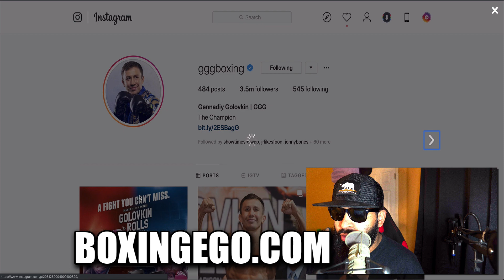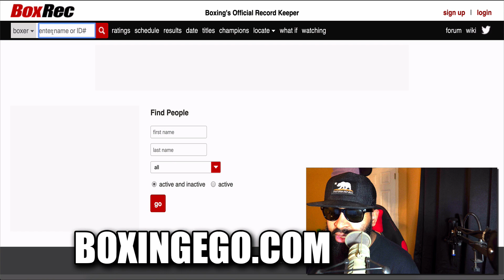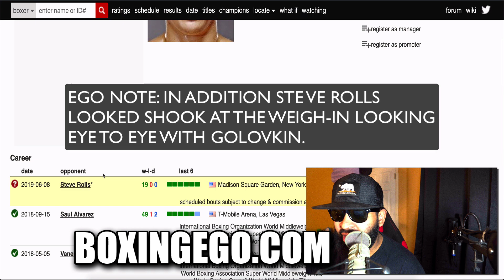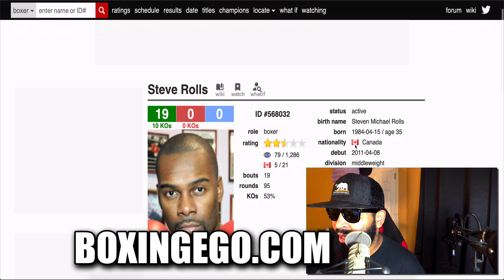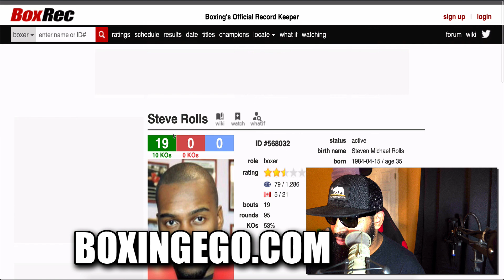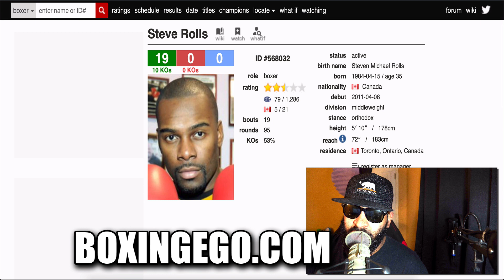Don't let ANDY RUIZ "UPSET" gas you - GGG Golovkin vs. Rolls is a MISMATCH!